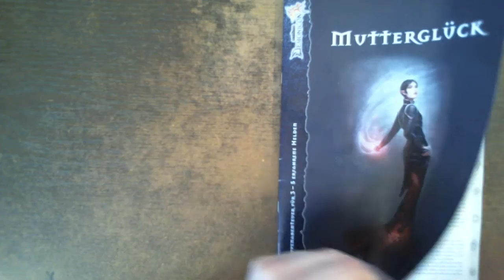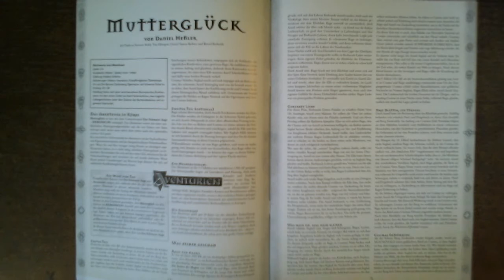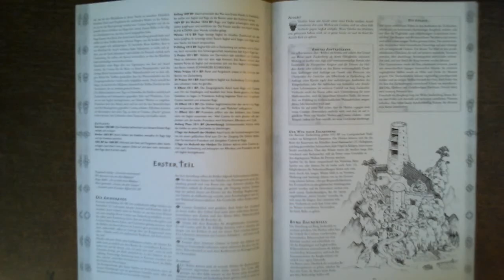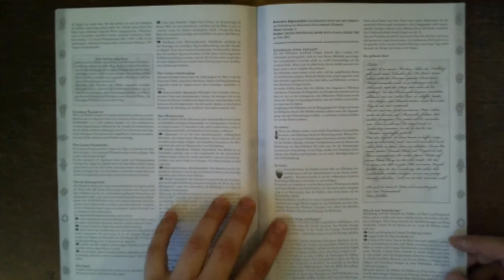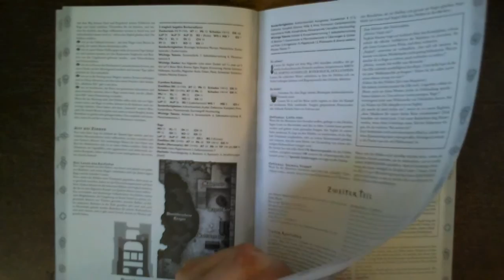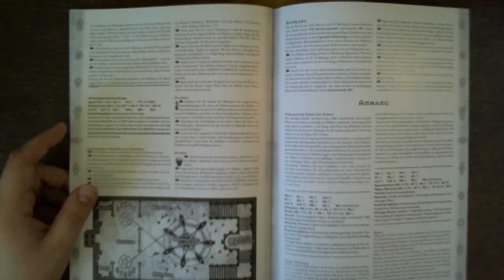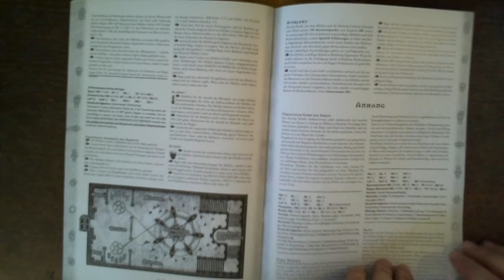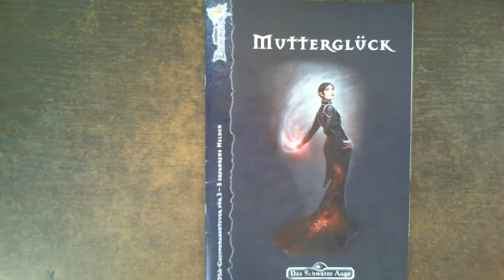Durchgeblättert - Mutterglück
Das kurze DSA-Abenteuer "Mutterglück" erscheint als Beilage zum Computerspiel Demonicon und wurde gratis an die Besucher der RatCon 2013 verteilt. Damit auch diejenigen die es nicht bekommen konnten sich ein Bild von dem Abenteuern machen können, blättere ich es durch.